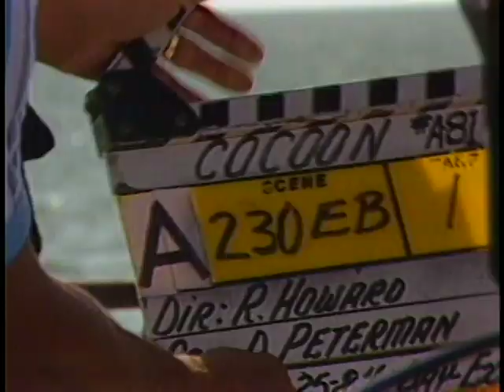Cocoon (1985) | Behind the Scenes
A collection of vintage featurettes offering a glimpse into the production of Ron Howard's 1985 sci-fi film, Cocoon. Includes clips from the film, behind-the-scenes footage, as well as interviews and on-set interactions with director Ron Howard, Steve Guttenberg, Brian Dennehy, Tahnee Welch, Hume Cronyn, Jessica Tandy, Don Ameche, Wilford Brimley, Maureen Stapleton, Gwen Verdon, Tyrone Power Jr. and many more.